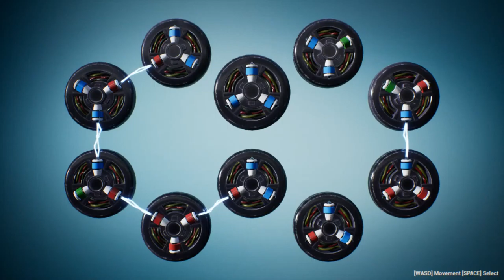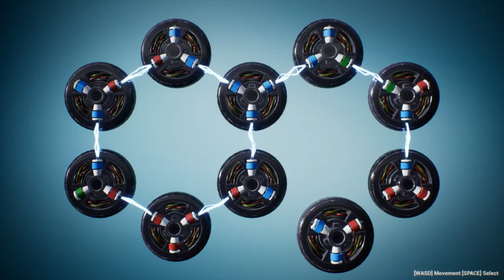6120 Gameplay Wakhthrough Part 1 HORROR GAME